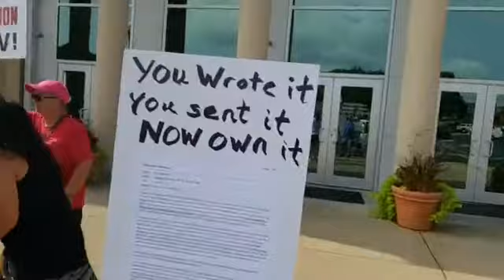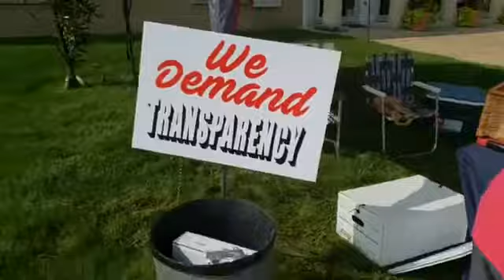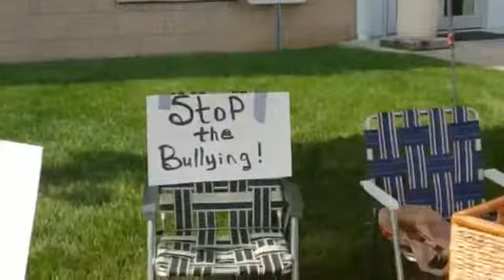St Francois County Annex Rally ME TOO Rally 8 18 2018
METOO RALLY ST FRANCOIS COUNTY MO FARMINGTON
ST FRANCOIS COUNTY MO POLITICS